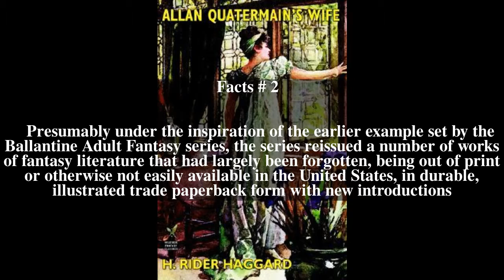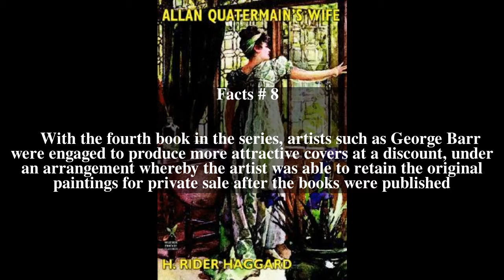Newcastle Forgotten Fantasy Library Top # 8 Facts